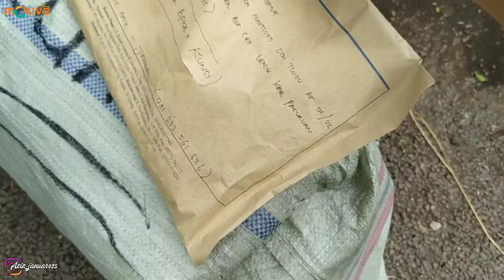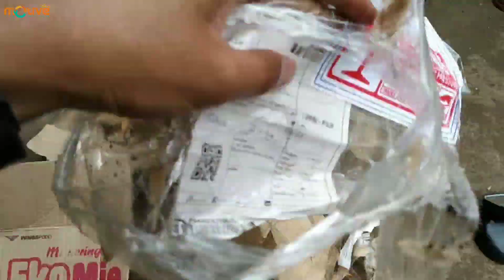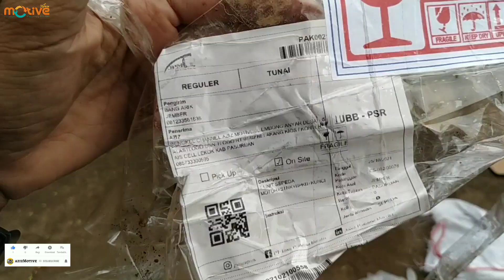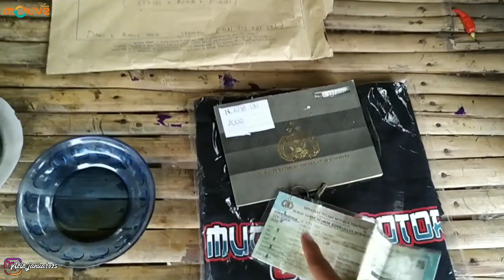Aziz motive Unboxing Paket motor dari konsumen Luar Jawa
Assalamu'alaikum
Kedatangan konsumen dari luar Jawa lagi yah yaitu jakarta barat kirimkan motor Suzuki Shogun ke bengkel aziz motive yang berlokasi di Jawa Timur dan didaerah tersebut kawasan pasuruan Desa Alastlogo lekok.
Penjemputan expedisi kurir cargo dan Unboxing motor nyanya seperti apa❓